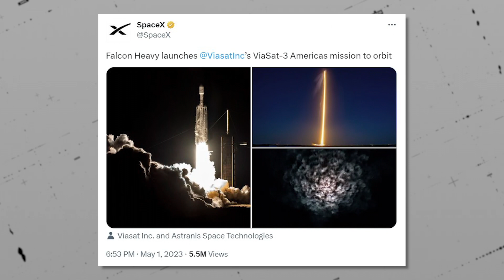SpaceX's Falcon Heavy Launch 3 Satellites In A Historic Mission!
April 30, 2023 marked another historic day for SpaceX with a milestone achievement when the Falcon Heavy rocket took off for what was its sixth-ever launch. The Falcon Heavy finally roared to space in a dazzling display, carrying a trio of satellites that may change the global communication network and space exploration as we know it. In this video, we will delve into the intricacies of the Falcon Heavy's launch and discuss what made this mission a massive victory for space exploration, followed by the recently launched Transporter 7 and details on the upcoming Axiom 2 crewed mission.

📺In today's video we look at SpaceX's Falcon Heavy Launch 3 Satellites In A Historic Mission!

Chapters:
00:00-00:36 Introduction
00:36-01:15 ViaSat-3 Americas Mission
01:15-01:39 ViaSat-3 Americas Satellite
01:39-02:05 The Arcturus Satellite
02:05-02:34 G-Space 1 Satellite
02:46-03:36 Falcon Heavy Journey
03:44-04:00 Falcon Heavy Vs. Starship
04:00-04:42 No Booster Recovery
05:00-06:19 Other Recent Launches
06:19-06:44 Starlink Satellite Concerns
06:44-08:01 Transporter 7 Launch
08:01-08:23 Falcon 9 and Falcon Heavy
08:23-09:12 Upcoming Axiom-2 Mission

Inspired by The Space Race, TheSpaceBucket, ALPHA TECH, and SpaceX Live.